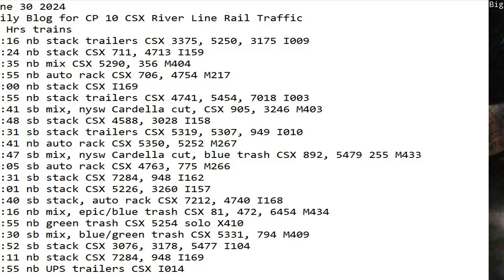June 30 2024 BigTrains.TV CP 10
24 Hrs trains
01:16 nb stack trailers CSX 3375, 5250, 3175 I009
02:24 nb stack CSX 711, 4713 I159
02:35 nb mix CSX 5290, 356 M404
02:55 nb auto rack CSX 706, 4754 M217
05:00 nb stack CSX I169
05:55 nb stack trailers CSX 4741, 5454, 7018 I003
06:41 sb mix, nysw Cardella cut, CSX 905, 3246 M403
07:48 sb stack CSX 4588, 3028 I158
08:31 sb stack trailers CSX 5319, 5307, 949 I010
09:41 nb auto rack CSX 5350, 5252 M267
10:47 sb mix, nysw Cardella cut, blue trash CSX 892, 5479 255 M433
12:05 sb auto rack CSX 4763, 775 M266
13:31 sb stack CSX 7284, 948 I162
14:01 nb stack CSX 5226, 3260 I157
17:40 sb stack, auto rack CSX 7212, 4740 I168
18:16 nb mix, epic/blue trash CSX 81, 472, 6454 M434
18:55 nb green trash CSX 5254 solo X410
20:30 sb mix, blue/green trash CSX 5331, 794 M409
20:52 sb stack CSX 3076, 3178, 5477 I104
22:11 nb stack CSX 7284, 948 I169
22:55 nb UPS trailers CSX I014